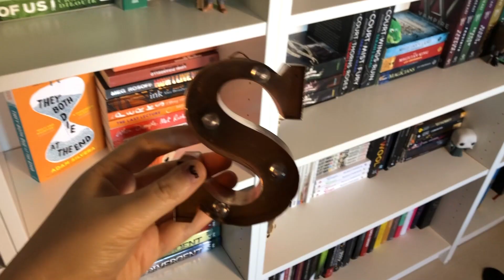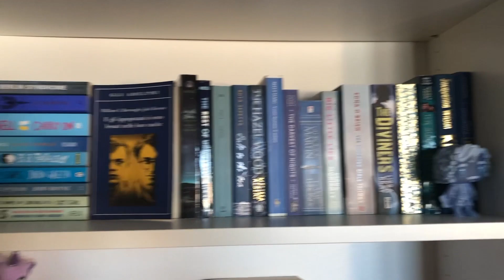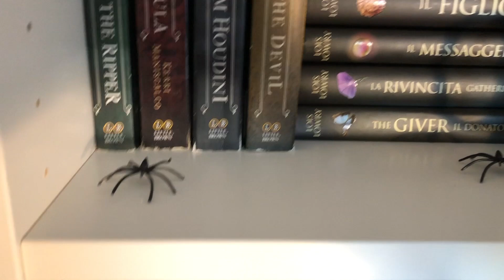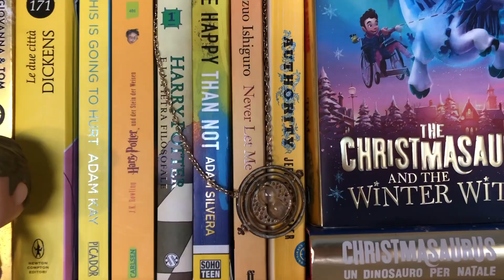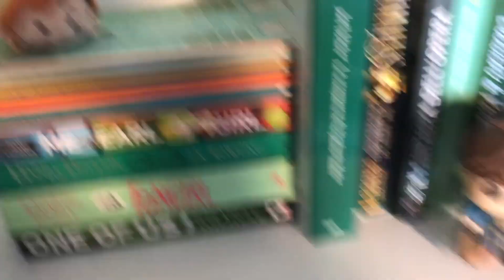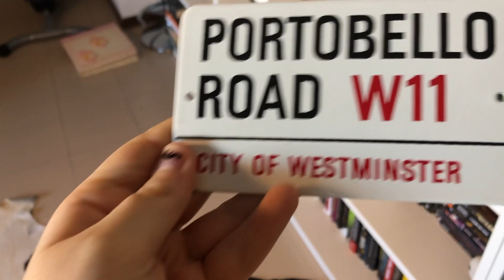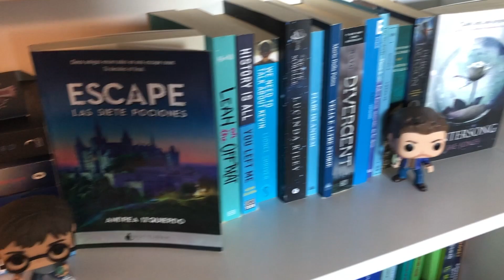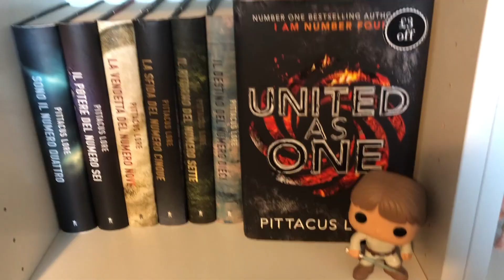gli oggetti della mia libreria: funko pop, disney e molto altro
Sara